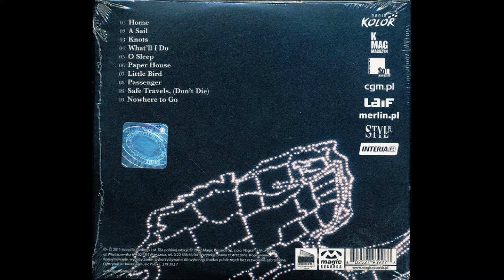Lisa Hannigan - A Sail (Instrumental)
Official track with vocals appears on the album, "Passenger" (2011).